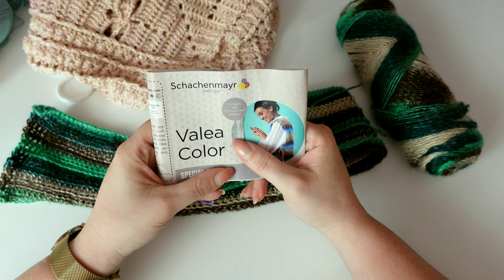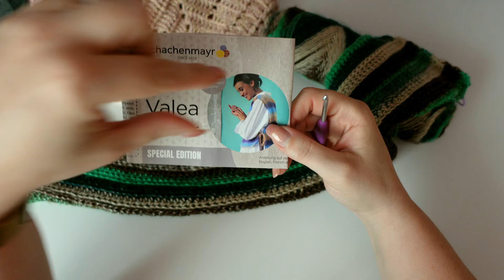Meine Projekte - Die 3 "Übeltäter"... #076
Hallo zusammen, 🤗
Heute möchte ich Euch meine "Projekte" zeigen.